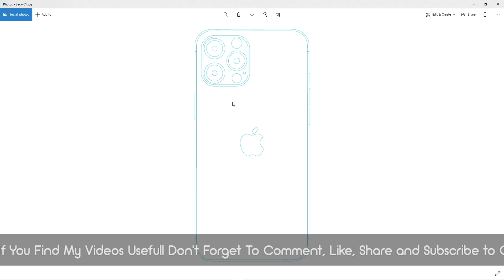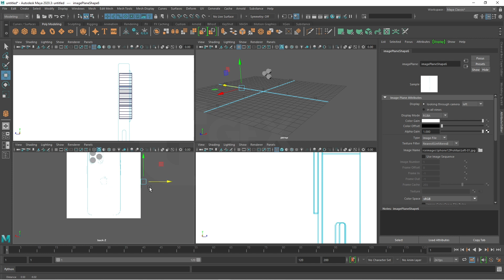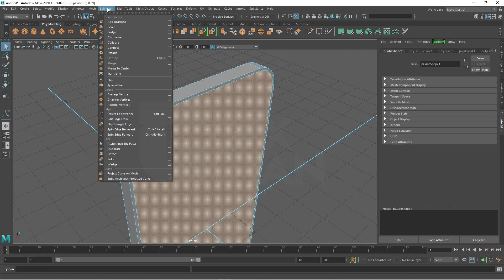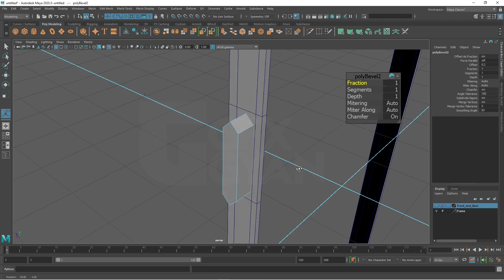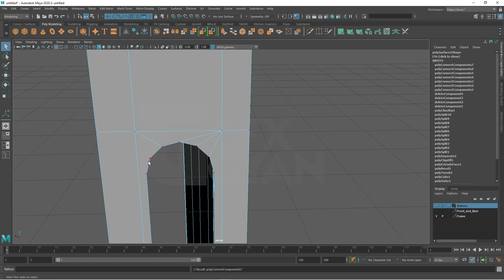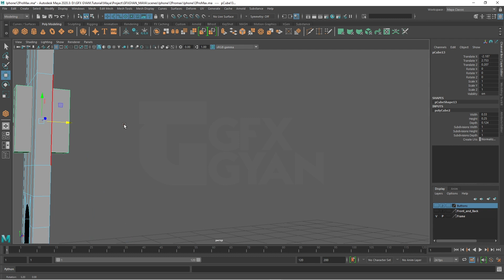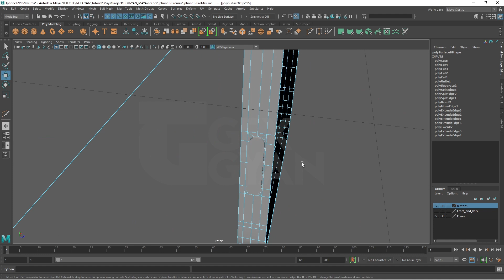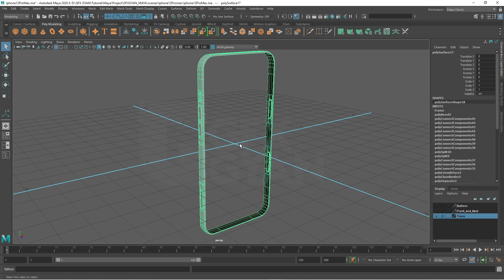Class19 - Let's Create iPhone 12 Pro Max in Autodesk Maya 2020 In Hindi PART 1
Hello Everyone Welcome To Class16 of Autodesk Maya Beginners Course
So in This Class We Will Learn  How to Model A iPhone 12 Pro Max Using Polygons in Autodesk Maya I Will Be Covering Very Important Steps Like tool Options and ShortCuts So Don't Skip Any Part or You Might Miss Something Important So Lets Get Started and Keep Learning Keep Watching.